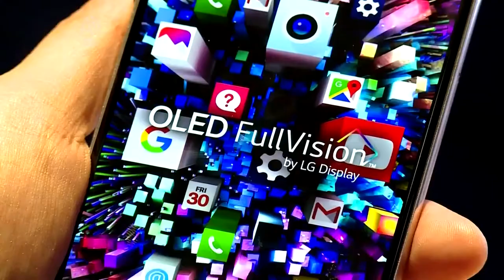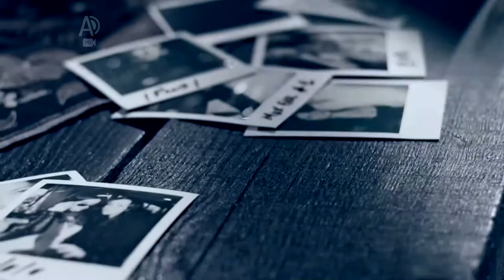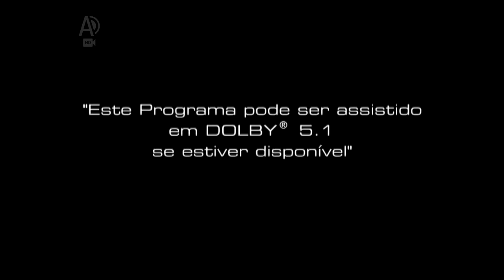MaxPrime (Brasil) - Chamadas e vinhetas (2018)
💬 LEGENDAS
ATENÇÃO: A partir de agora, com este vídeo, não deixaremos claro (exceto pela marca d'água) qu'este vídeo foi produzido em Full HD.

«Alguns trechos das gravações foram retirados, por razões de duração e/ou adaptação do conteúdo a adolescentes»